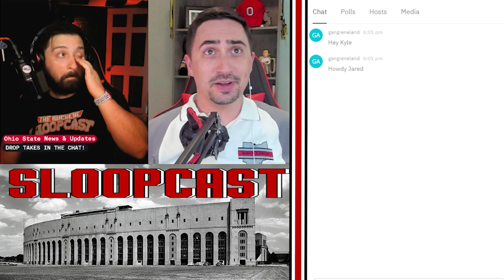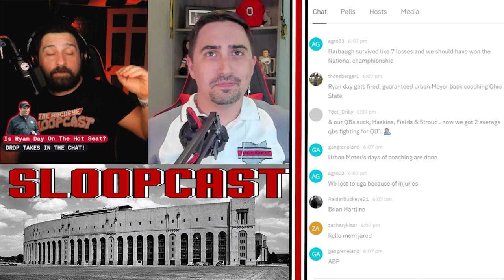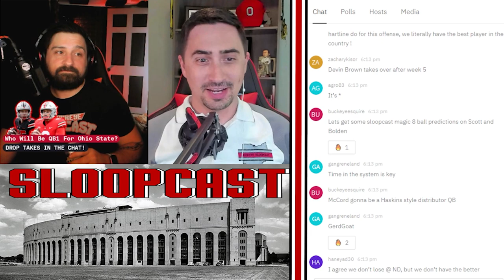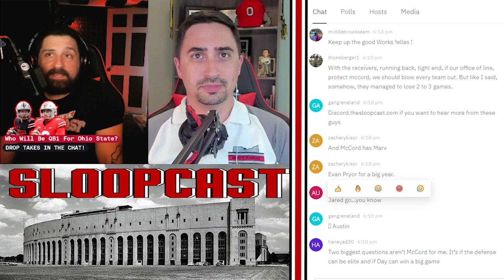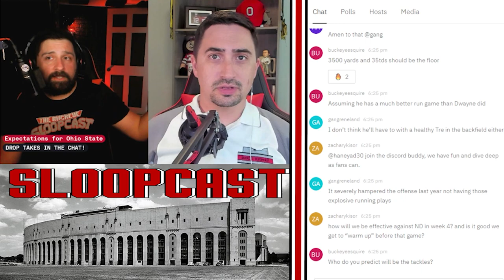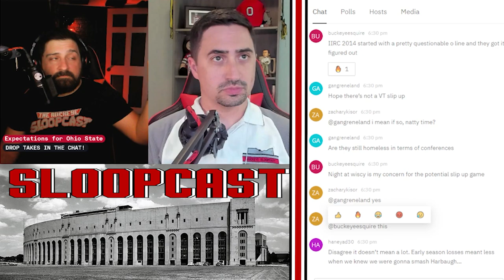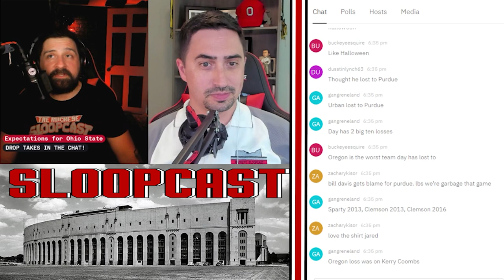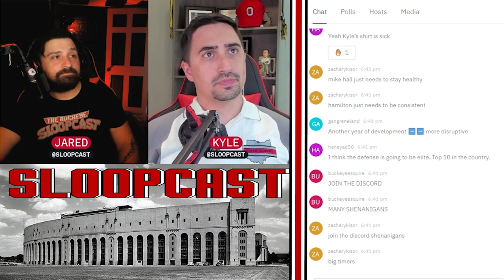An Ohio State Season Preview For A General Audience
Is Ryan Day on the hotseat?
Expectations for Kyle McCord
2023 players to know

Artist: The Floorwalkers
Song: So Strong